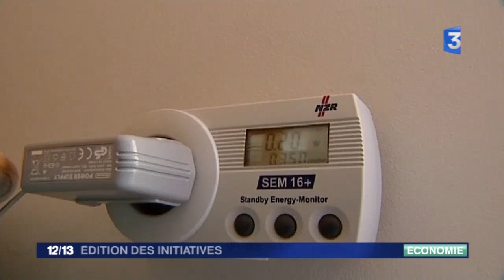France 3 - Edition des initiatives - 14 février 2012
Du lundi au dimanche à 12h15, cette édition de 7 minutes met en lumière toutes les initiatives des citoyens. Les Initiatives du jour... Pour économiser l'énergie...
Des familles de la région lyonnaise participent à un concours de chasse au "gaspi" et ce sont les enfants qui, en une journée, font le plus de petits gestes pour économiser l'énergie.
Moins de fuel et plus de bois pour chauffer les maisons avec un poêle venu de Finlande qui emmagasine la chaleur et la restitue pendant 36 heures.
Et puis, un chaud-froid avec des bains nordiques dans les Vosges. Qu'il est agréable de nager dans une eau très chaude alors que le thermomètre affiche des températures négatives!